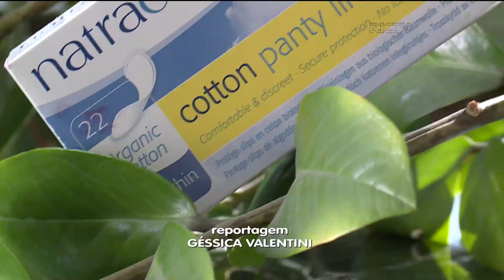Maquiagem orgânica: matéria-prima natural contra alergia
Você já experimentou maquiagem orgânica? Já ouviu falar? Olha, faz bem pra natureza e pra pele de quem tem alergia. A Géssica Valentini, nova repórter do Ver Mais, foi conversar com uma blogueira que resolveu boa parte dos problemas de pele com a make orgânica.